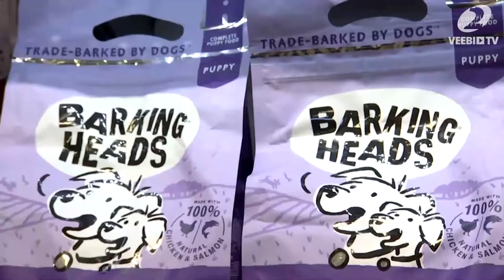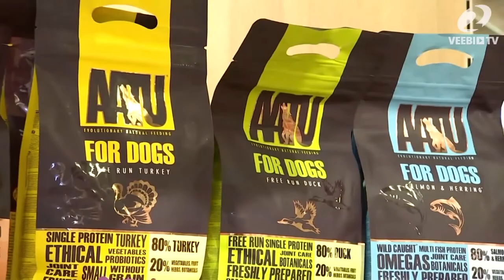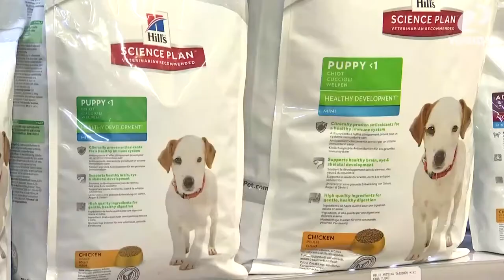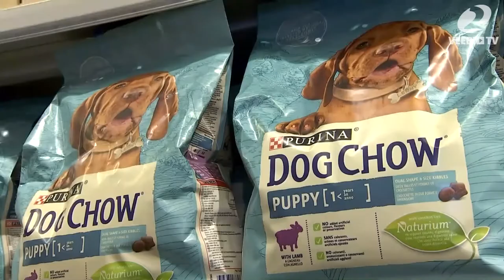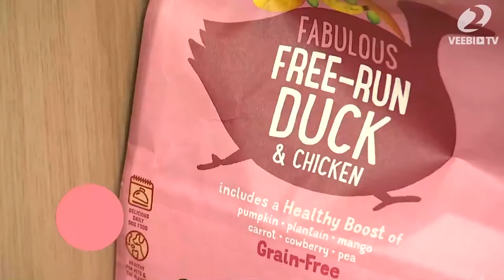Lemmikute lemmik 2020. Koera toit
Lemmikloomasaates "Lemmikute lemmik" näitame toredaid ja harivaid loomalugusid. Teeme tutvust veterinaaria tänapäevaste võimalustega ning anname sõna loomaspetsialistidele.